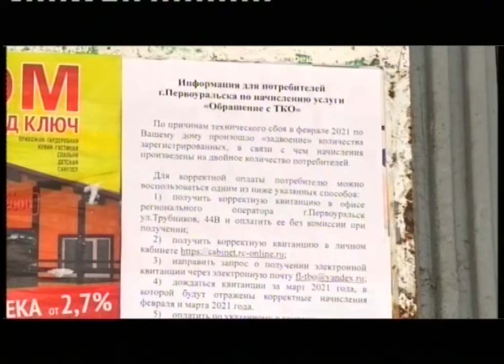Из-за технического сбоя сотни первоуральцев получили некорректные квитанции за мусор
Жители 39 многоквартирных домов получили некорректные квитанции за вывоз мусора. Из-за технического сбоя, первоуральцам за февраль насчитали двойную оплату.

Михаил ГОМОН, представитель компании "ТБО "Экосервис": «Потребителю достаточно обратиться в офис регионального оператора, по адресу Трубников, 44в, либо произвести оплату по корректной квитанции на официальном сайте регоператора, в личном кабинете, либо в квитанции за март месяц будут учтены уже верные показания».

Технический сбой коснулся домов на улицах Комсомольская, Ватутина, Советская, Ленина, Папанинцев, Чкалова, проспектах Ильича и Космонавтов. Специалисты рассказали, что повторные, верные платежки за февраль потребителям отправлять не будут, чтобы не создавать путаницу. Для оплаты достаточно внести половину суммы, указанной в квитанции. Информацию об этом сотрудники компании-регионального оператора разместили у входов в подъезды.